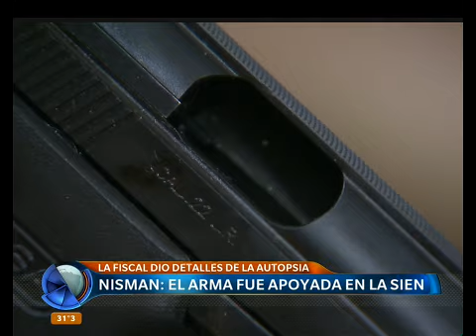Caso Nisman. Telefe Noticias - El arma fue apoyada en la sien Gabinete Pericial Fernandez Chavez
Asesoramiento Pericial Integral
Pericias judiciales y extrajudiciales
Asesoramiento previo.

Pericias caligráficas, balísticas, médicas, accidentológicas, psicológicas, dactiloscópicas y mucho mas.